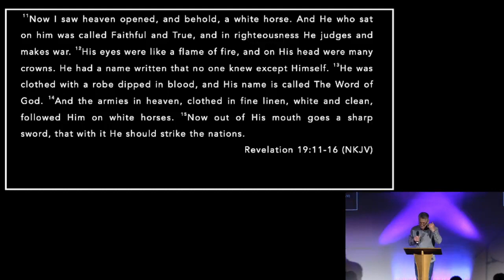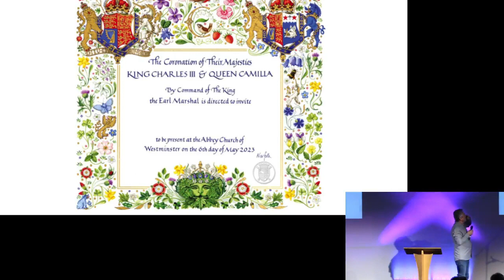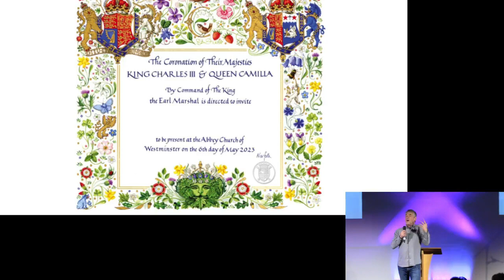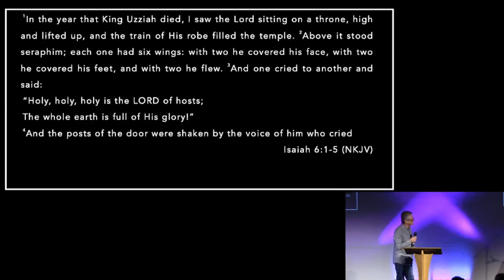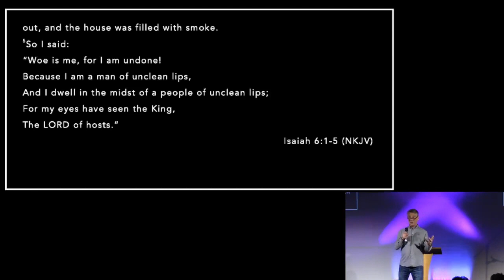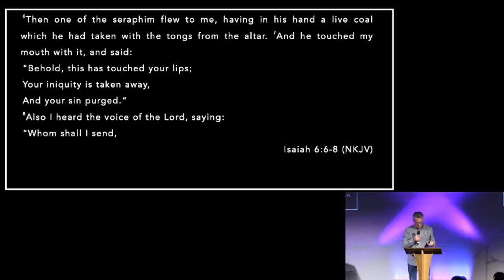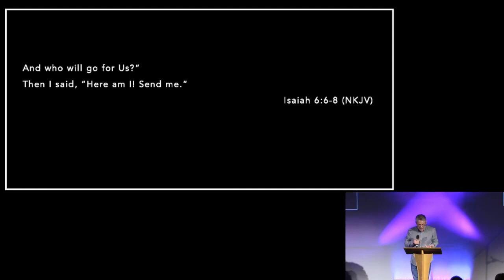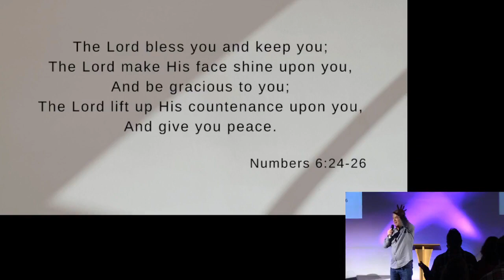The King of Kings A proper response to Him Ps Rob Smillie SUN 07 05 23 Suncoast Church UK INC